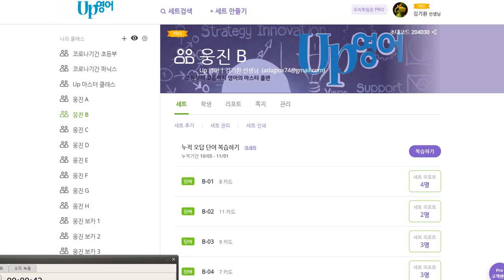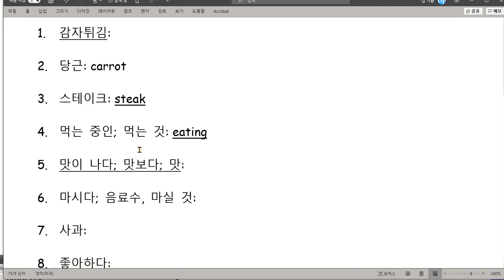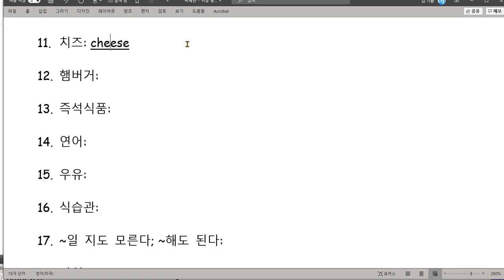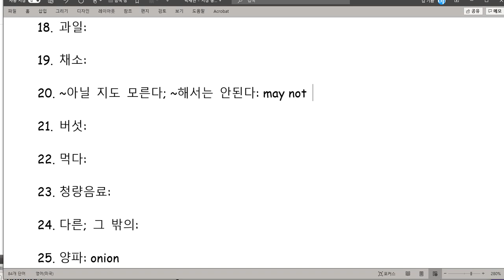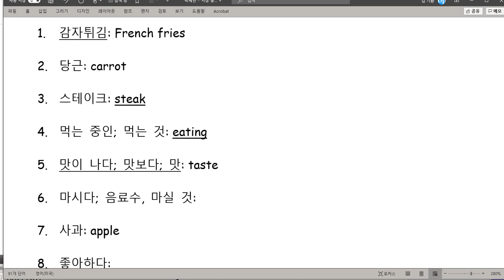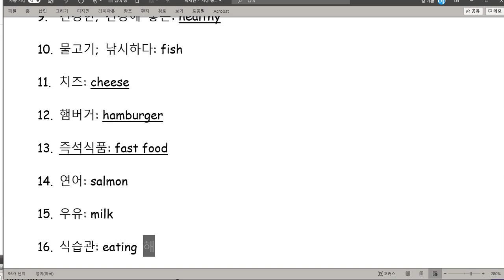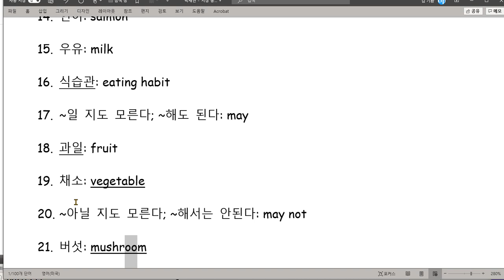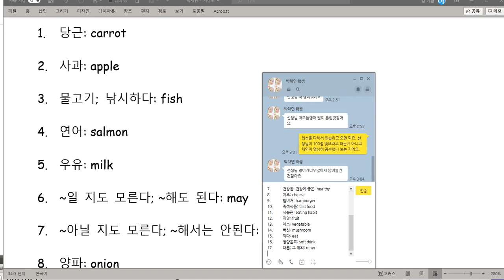박채연 2020 11 04 채연이에게 맞는 단어 학습 요령과 학습 습관을 찾아서 꾸준히 해야 합니다